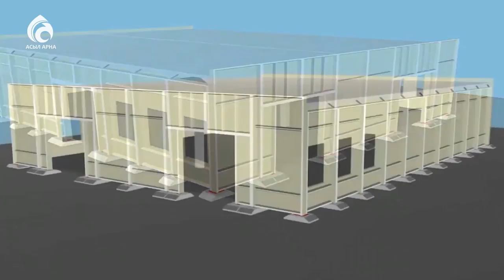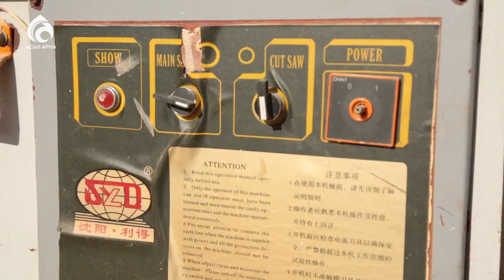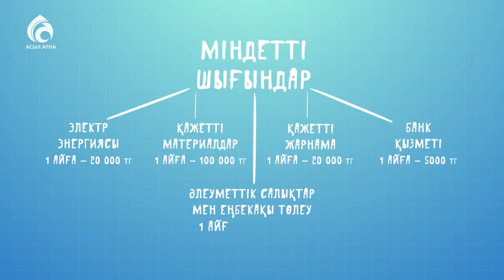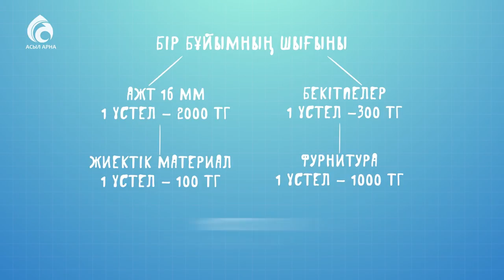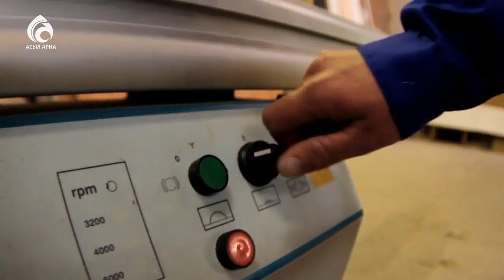Жиһаз жасау кәсібі \ Қазаққа керек 100 кәсіп \ Асыл арна